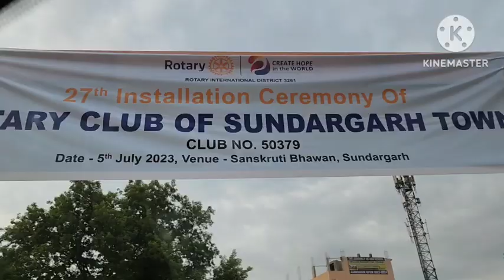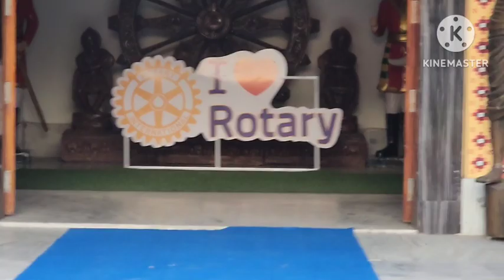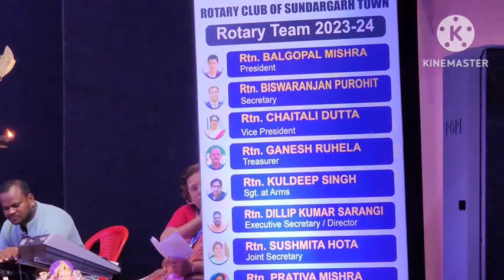Vlog764👉 Aakhir wo din aagaya 👉kaha chale hum sab ful ready hoke????